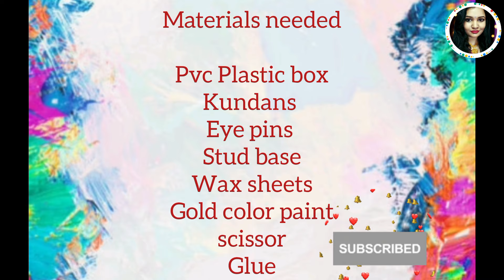How to make earrings studs from pvc plastic box | jewelry making ideas | Best out of waste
Materials I have used in this video

pvc plastic box
kundans
stone chain
wax sheets
eye pins
studs base
glue